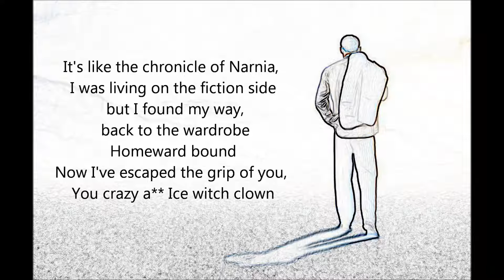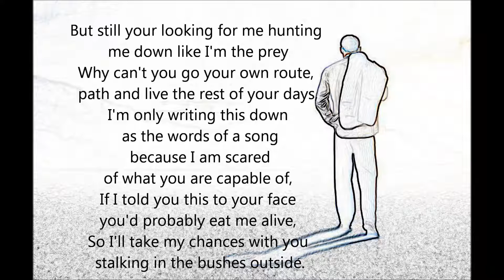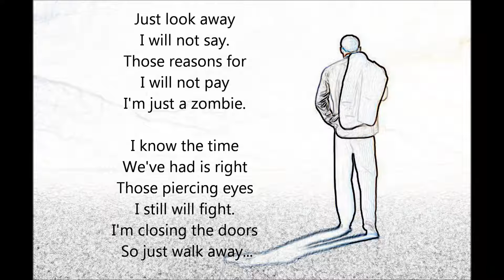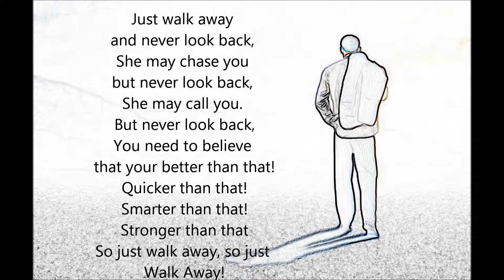Ocelot - Walk Away (Prod. by Jordan Vandy) (Explicit)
Aggressive style, contains a few explicit words just as a warning! Wanted to experiment with different styles so went with a faster beat! Let me know what you think of this type of track and whether I should do any more of a similar style!